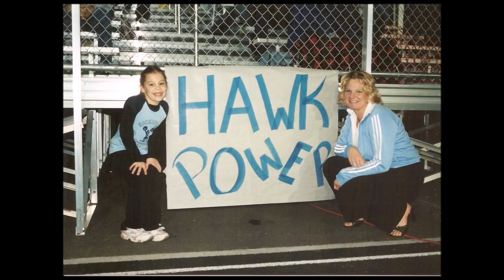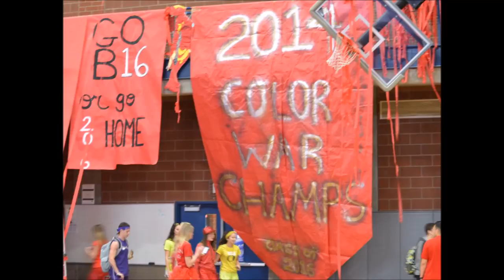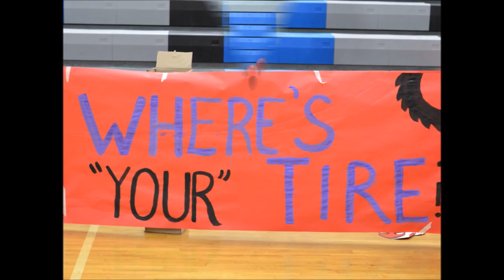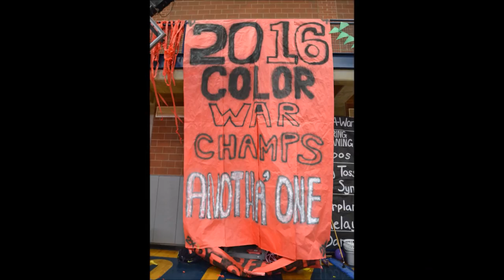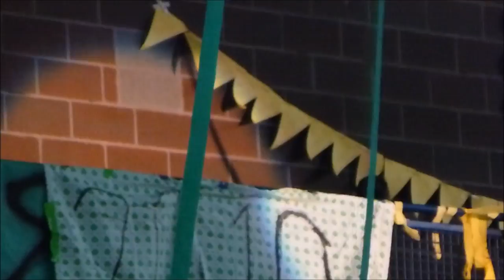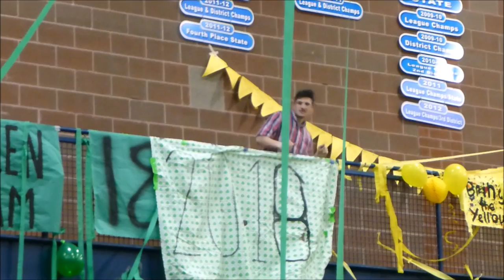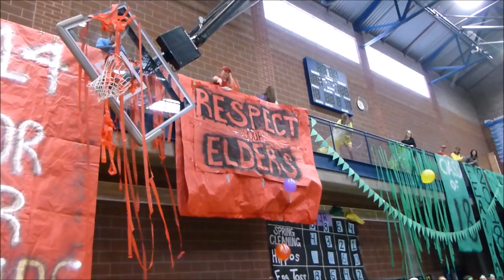2016 Hockinson Senior Slide Show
This is the end-of-year slide show for the Hockinson High School senior class of 2016. It shows the seniors as they have grown up. The end of the video contains morphs of almost all of the seniors, from when they were young to their senior looks.

All photos/videos used to make this video can be found